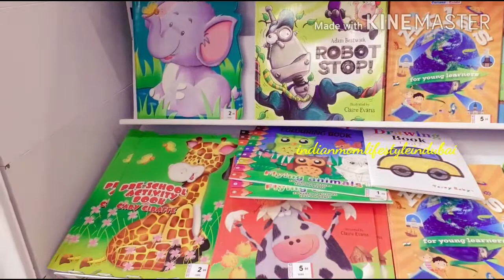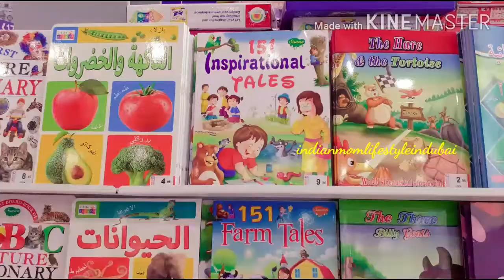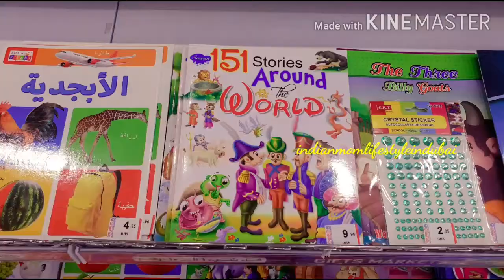Many Books@reasonable prices|Helpful to teach babies/kids@home in this pandemic|REDUCE SCREENTIME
Hi everyone,

Almost all the 1 to 10 dirhams shop has kids books but what i observed was most of them were of different colouring books & limited story & activity books.

GIFT MARKET has different books useful for nursery going kids & toddlers. In this situation as most of the parents cant send their babies/kids to nurseries/schools, these books can be helpful for them & also to reduce your kids screen time.

Pavani